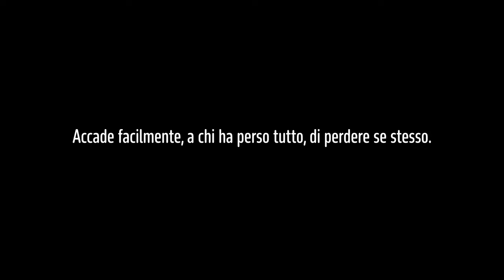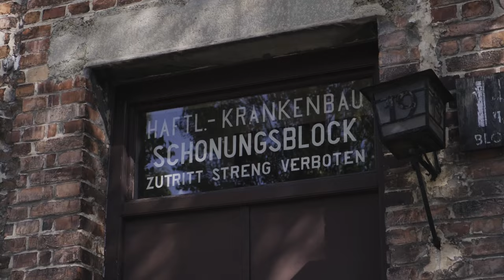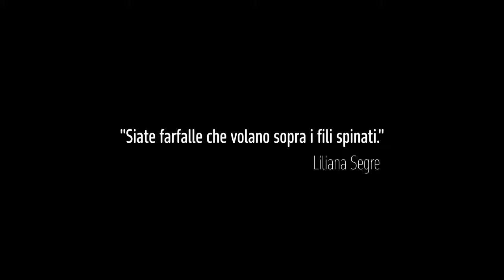Auschwitz Birkenau 2023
"Voi che vivete sicuri
Nelle vostre tiepide case,
voi che trovate tornando a sera
Il cibo caldo e visi amici:
Considerate se questo è un uomo
Che lavora nel fango
Che non conosce pace
Che lotta per un pezzo di pane
Che muore per un sì o per un no.
Considerate se questa è una donna,
Senza capelli e senza nome
Senza più forza di ricordare
Vuoti gli occhi e freddo il grembo
Come una rana d’inverno.
Meditate che questo è stato:
Vi comando queste parole.
Scolpitele nel vostro cuore
Stando in casa andando per via,
Coricandovi alzandovi;
Ripetetele ai vostri figli.
O vi si sfaccia la casa,
La malattia vi impedisca,
I vostri nati torcano il viso da voi."
Primo Levi

Shot with a Fuji X-T3 and an iPhone 13 Pro Max, edited and coloured in DaVinci.

The sound is the original one during the guided visit.